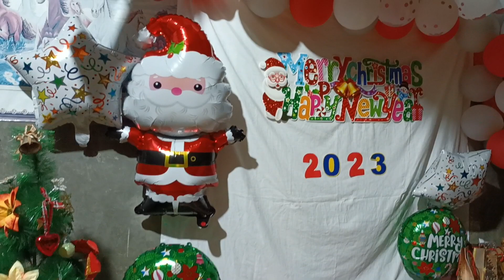Over Flowing Blessings Dec.2023